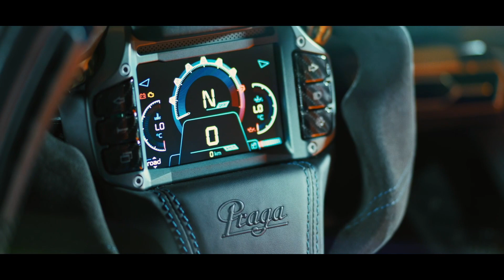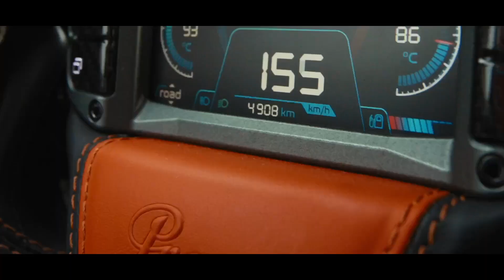Praga Bohema - an all-new road legal, limited run, race-bred car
With its carbon fibre monocoque and race-oriented fully adjustable suspension, the $1.28 million Praga Bohema is extremely light at just 982 kg, while its powerful Nissan GT-R-derived six-cylinder twin-turbo engine ensures reliability, ease of servicing and the potential for further performance tuning.

3 Legged Thing Rick Tripod